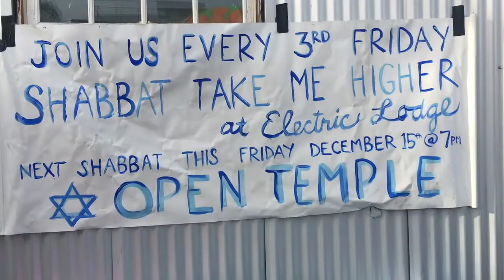Open Temple Hanukkah on the Canal Parade 2017 - Venice, CA